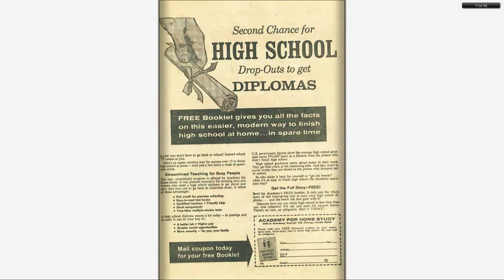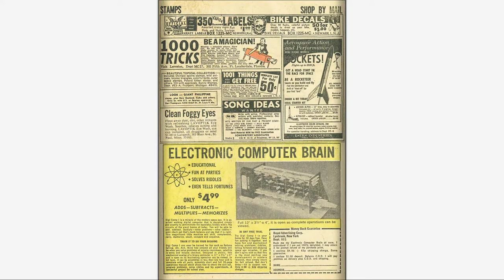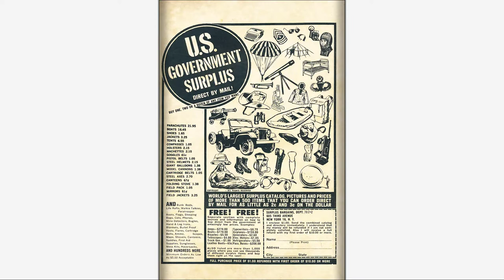196703 Millie The Model v1 147